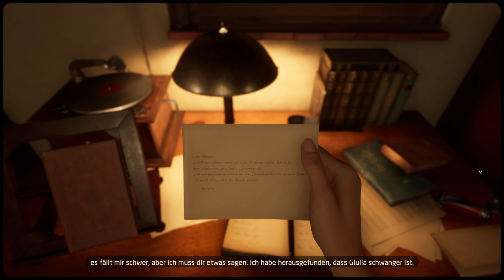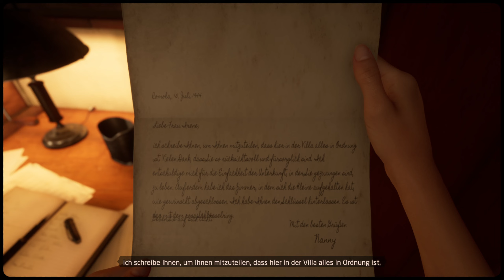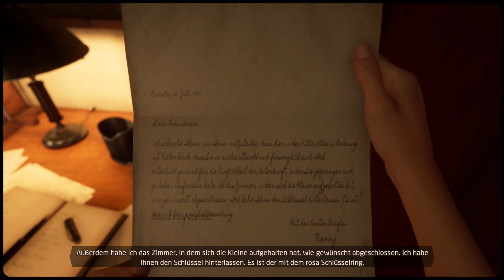Martha is Dead • 05 - Die Geister, die ich rief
In dieser Folge, machen wir uns nachts auf den Weg zum See, um die Kameras zu holen. Auf den Weg dahin hören wie einige komische Geräusche und sehen eine weiße Gestalt zwischen den Bäumen. Jemand ruft uns Plötzlich und wir rennen!
Ich hoffe die Folge hat euch gefallen!
Lasst gerne Feedback und eine Bewertung da :)
Euer Krunshi ♥
►Martha is Dead :
Martha is Dead ist ein psychologisches Horrorspiel, das von LKA entwickelt und von Wired Productions für Microsoft Windows, PlayStation 4, PlayStation 5, Xbox One und Xbox Series X/S veröffentlicht wurde.
» Offizielle Homepage:
» Neue Folge :
► Song: Martha is Dead - Track #4 Ninna Nanna Settle e Venti
»  Martha is Dead Outro Beat :
► Song: Martha is Dead - Track #3 Don´t Forget My Name
Die Geister, die ich rief